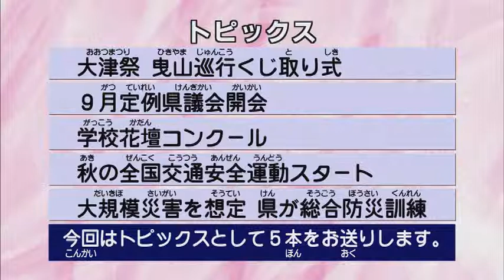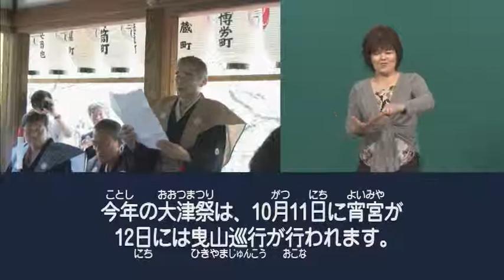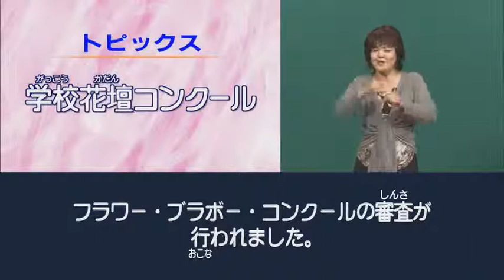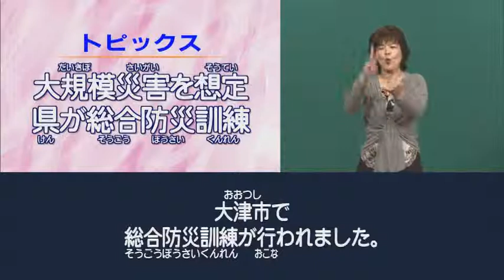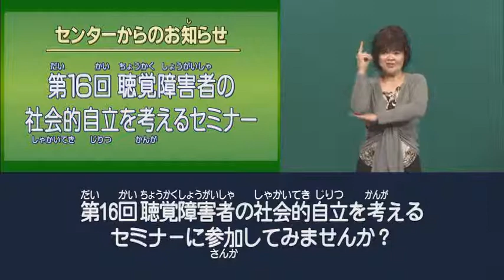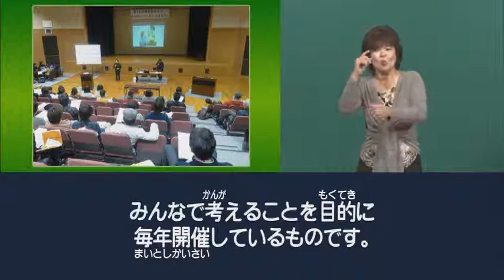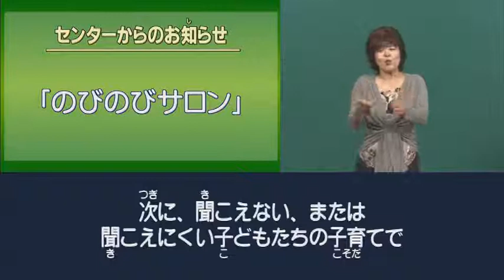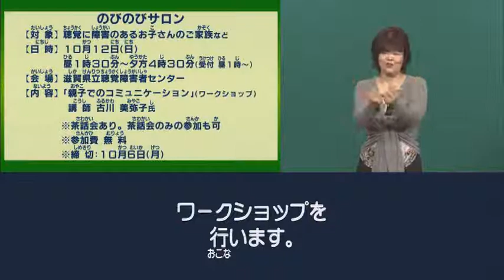手話タイム・プラスワン（平成26年9月27日放送）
手話タイム・プラスワン